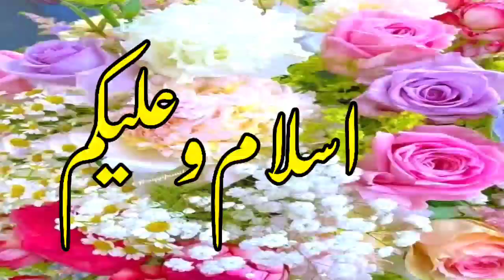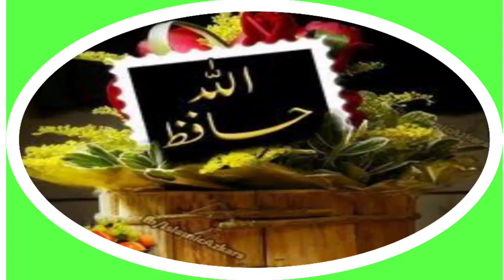Muharram Mei Bismillah Likhne Ka Wazifa / Muharram Ka Wazifa / 1st Muharram 130 Bar Bismillah Likhna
ROHANI WAZAIF,RohaniWazaif,rohani wazaif in urdu,Muharram Ki Pehli Raat Bismillah Ka Wazifa - Har Nuqsan Se Hifazat Ka Amal,1st Muharram 130 Bar Bismillah Likhna-Muharram Ki Pehli Raat Bismillah Ka Wazifa,qurani wazaif in urdu,wazifa for job,qurani wazaif
Muharrm Ka Wazifa
Muharram
Muharram Ka Amal
Muharrm
Muharram Mei Bismillah Likhna Ka Amal
Wazifa
Amal
Bismillah Ka Taveez Likhna Muharram
1st Muharram Ka Wazifa